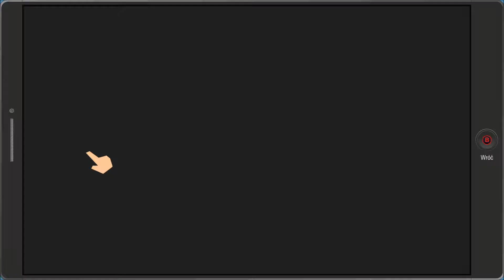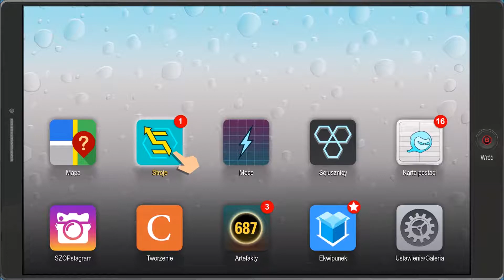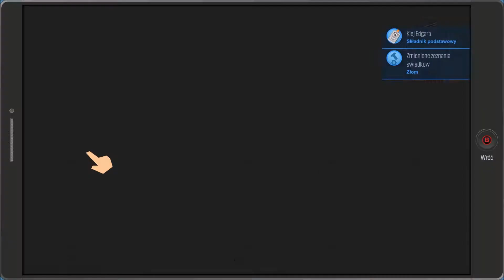South Park: The Fractured But Whole cz. 34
South Park: The Fractured But Whole jest kontynuacją South Park: The Stick of Truth(kijek prawdy). Jest to gra rpg osadzona w świecie sławnej, animowanej komedii dla dorosłych pt. South Park. Nagrałem poprzednią część na ślepo i świetnie się bawiłem. Teraz również nagrywając, gram w nią po raz pierwszy. Jestem jednak pewien, że będzie świetna.